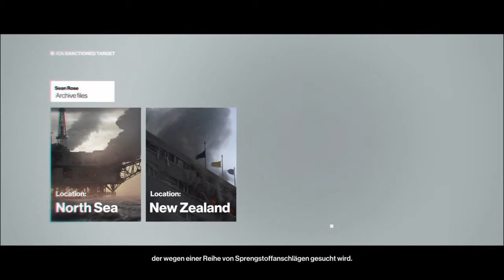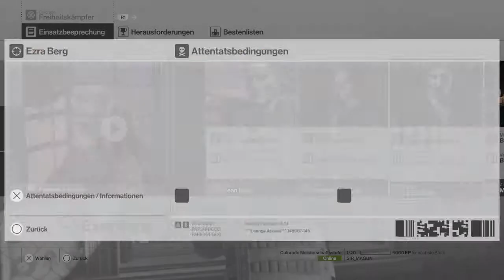Hitman - Colorado | Freiheitskämpfer